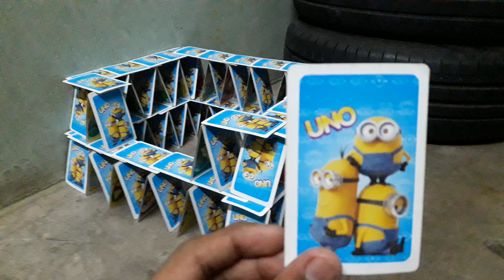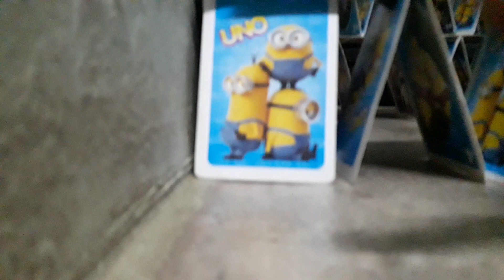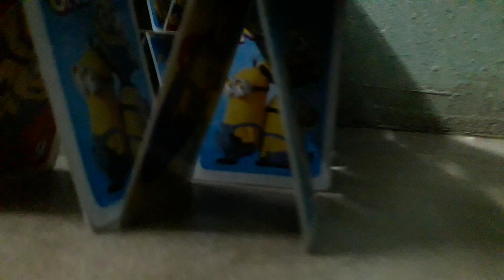building with uno or any cards part-1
friends make a your own card buildings if you have any doubt please say in comment  box .all the best.

stay safe
keep social distance
 Stay home